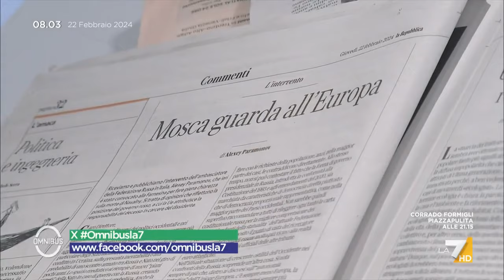Navalny, Minniti: "Putin ha mandato un messaggio al mondo"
Il commento di Marco Minniti sull'uccisione del dissidente russo Alexei Navalny: "Ecco cosa ha voluto dire Putin al mondo..."